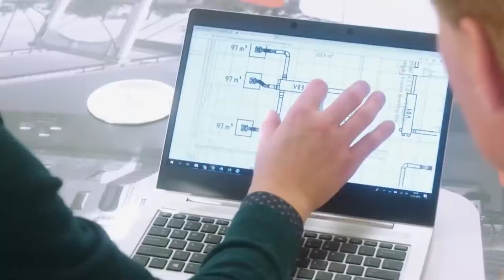Arab Billionaires 2024 Inside Their Royal Lifestyles | Billionaire Motivation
Get an inside look at the royal lifestyles of Arab billionaires in 2024. Discover the opulent lifestyles, luxury estates, and exclusive experiences of the wealthiest individuals in the Middle East. Get inspired by their success stories and the billionaire motivation that drives them.

I HOPE YOU GUYS ENJOY THIS! If you enjoy this video, please like it and share it.

@ULTIMATE LUXURY